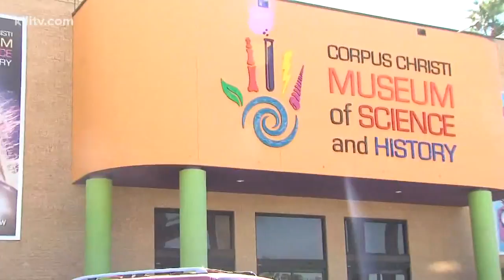Dollar Day at Corpus Christi Museum of Science & History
If you ever wanted to attend the Corpus Christi Museum of Science and History at a discounted price, Sunday is your chance.